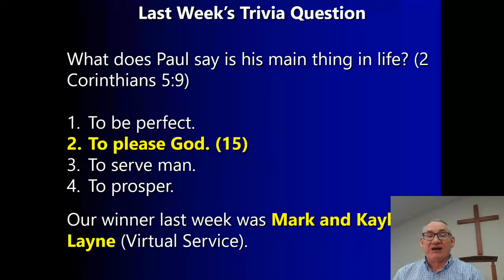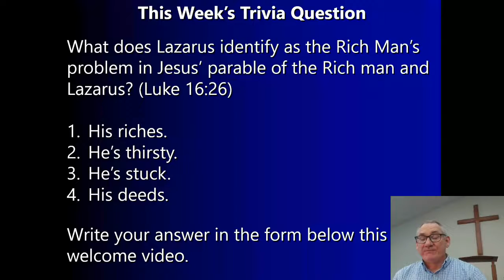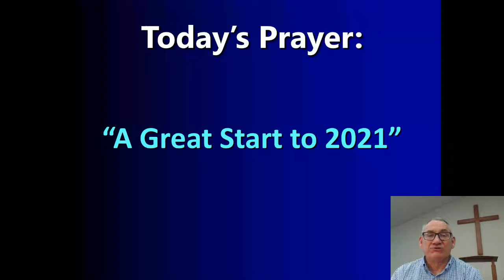Welcome for January 3, 2021